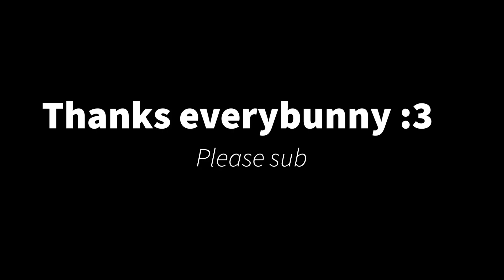Epic Mickey 14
Hello everybunny :3 Here is more Epic Mickey. Please enjoy :3